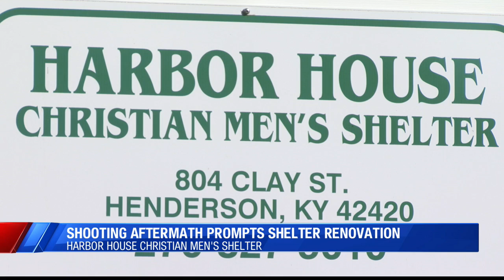Shooting aftermath prompts Harbor House renovation